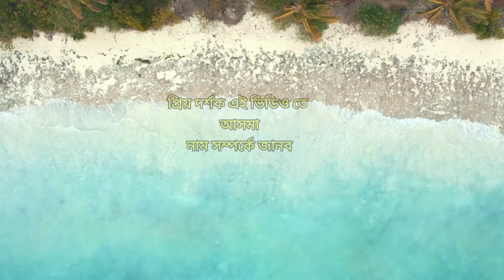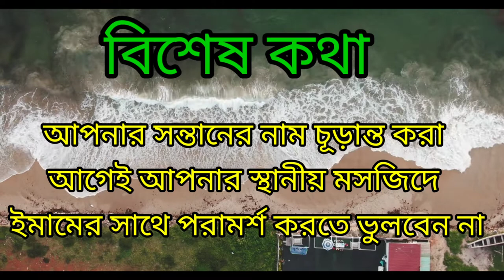আসমা নামের অর্থ কি | Asma namer Islamic orrth ki